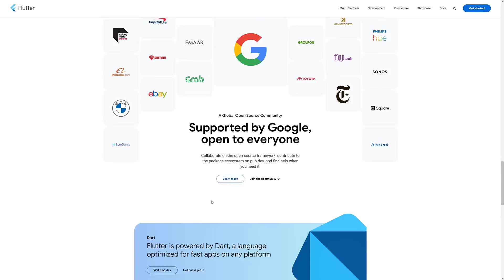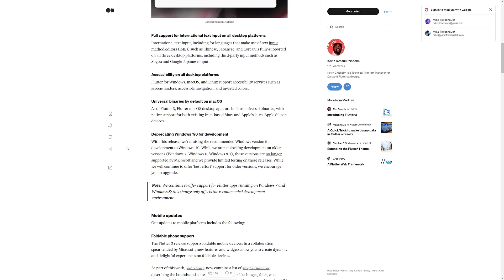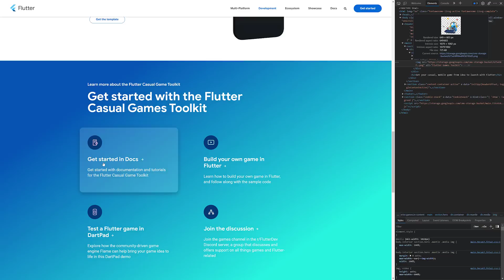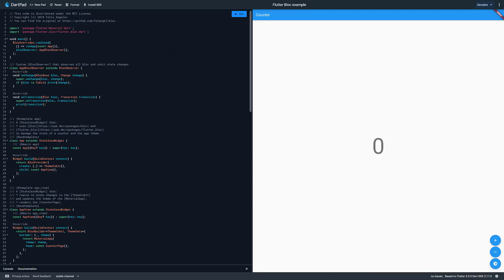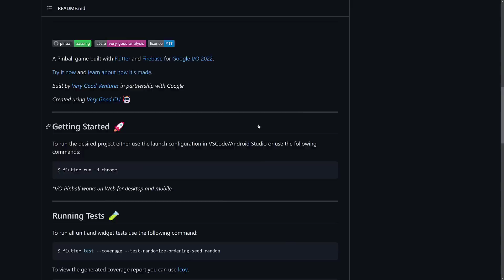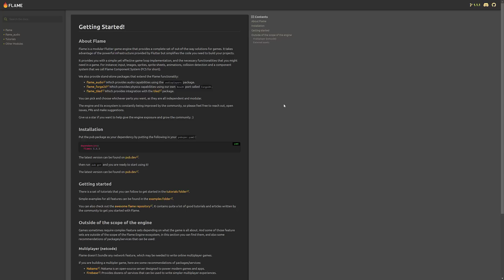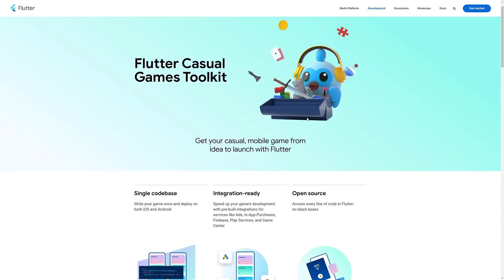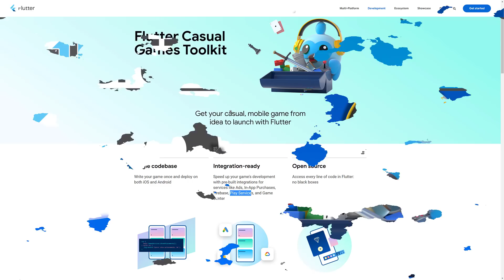Flutter 3 Released ++ New Flutter Game Development Toolkit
At Google.io, Google have released the next version of Flutter, Flutter 3, now officially with Linux and Mac OS support (in addition to Windows, Mobile and Web).  They also announced a new Casual Games Toolkit, and released the source code for a Pinball game developed with Flutter using the Flame game engine.